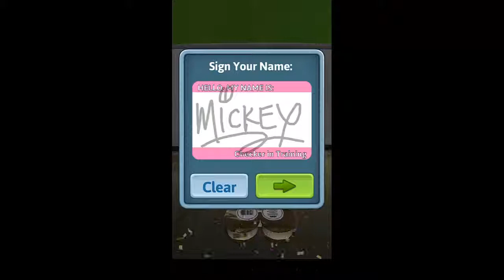Disney Checkout Challenge Android Gamers Gameplay HD Trailer 2014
Do you have what it takes to climb the ranks from "Checker-in-Training" to "Checkout Chairman"?!? Test out your grocery scanning skills in this fast-paced, deceptively simple supermarket challenge! GRAB groceries, SCAN barcodes, COMPETE for the highest score!

Key Features:
• Complete objectives to "level up" and unlock unique groceries with greater value!
• Scan quickly to activate "Frenzy" and use tapping to scan items lightning fast!
• Sign the high score list with your signature -- for that extra personal touch!
• Look out for unique Disney items featuring your favorite characters!
• Compete with friends on Google Play leaderboards or boast via SMS, email, Facebook and Twitter.

Before you download this experience, please consider that this app contains social media links to connect with others, in-app purchases that cost real money, push notifications to let you know when we have exciting updates like new content, as well as advertising for The Walt Disney Family of Companies and some third parties.
Visit Facebook.com/DisneyMobile for cool game tips, news and more!